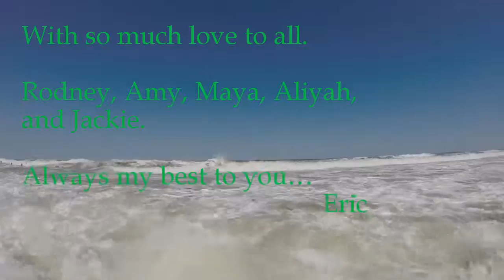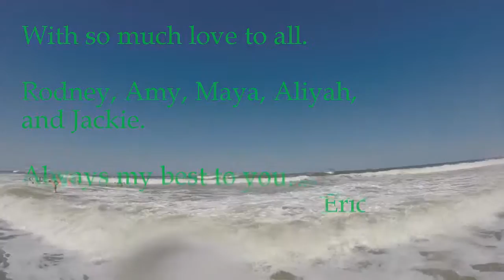August 9, 2015 Davie's at the beach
Great day in Sandbridge Virginia.  On the beach loving the sun and surf.